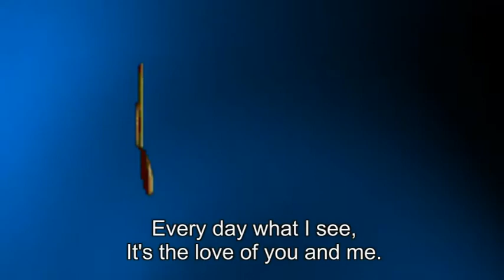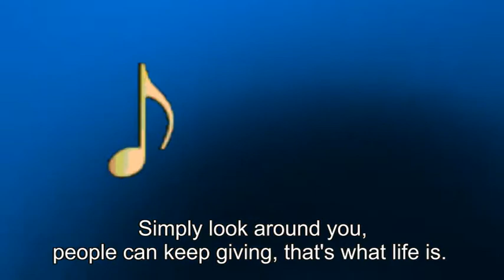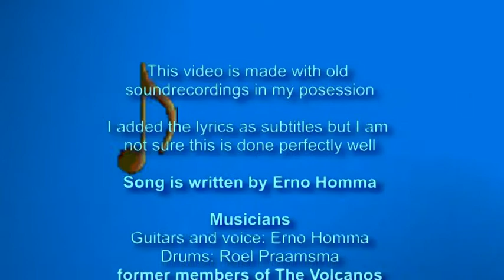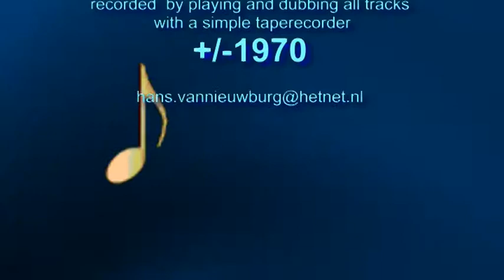1969 72 Homma en Praamsma Simply look around you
Na het uiteenvallen van the Volcanos in 1968 nodigde bassist Erno Homma drummer Roel Praamsma uit om 2 door hem geschreven liedjes op een band te zetten. Dat gebeurde door spoor voor spoor op te nemen en te dubben met een huis tuin en keuken bandrecordertje.